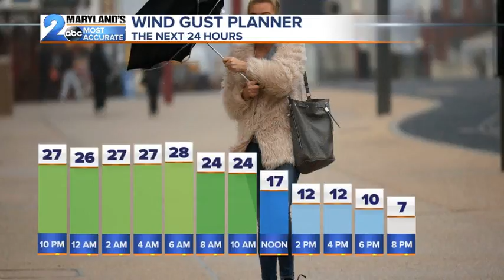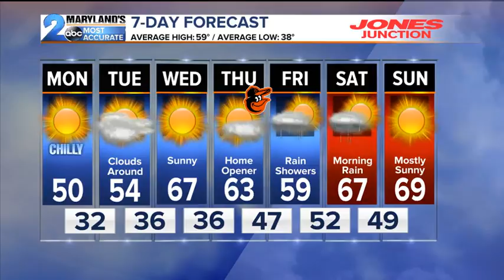Breezy and Chilly this Evening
Breezy and Chilly Tonight